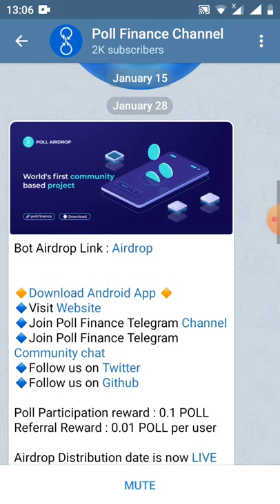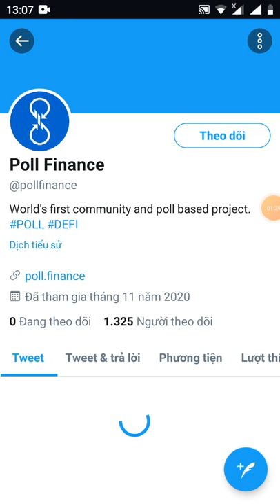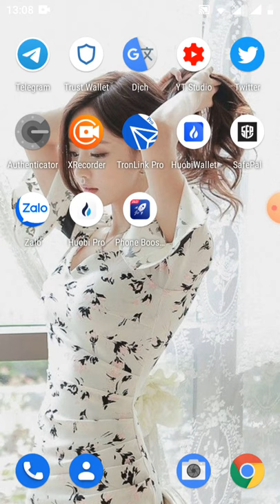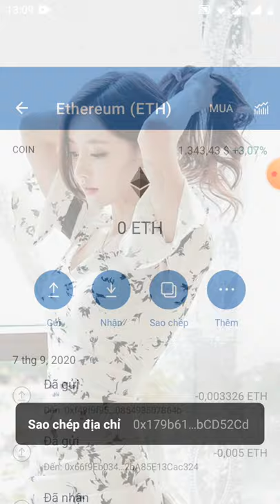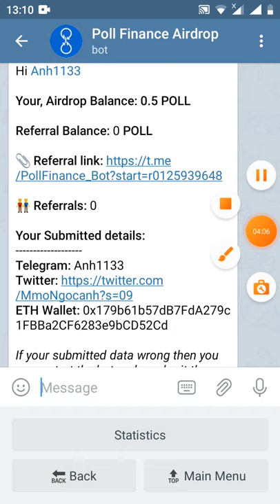HD nhận 0.5 token POLL~35$ ( dự án tiềm năng)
Link đk
Hi Anh1133

Your, Airdrop Balance: 0.5 POLL

Referral Balance: 0 POLL

👬 Referrals: 0

Your Submitted details:
ETH Wallet: 0x179b61b57dB7FdA279c1FBBa2CF6283e9bCD52Cd